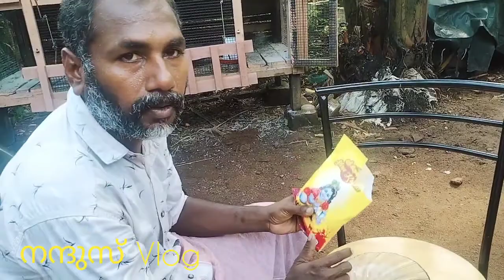🔥ഞാനും എന്റെ മോനും കൂടി ഉണ്ടാക്കിയ മുട്ട ബോണ്ട 😃😜